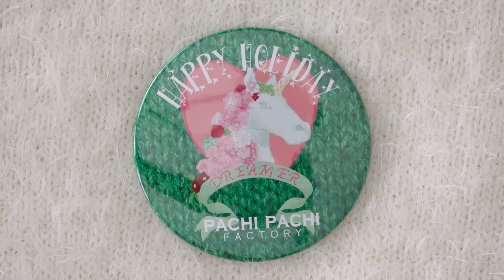大人カワイイ♡ハンドメイドアクセサリー登場!!【PACHI FACTORY × cRevette】Cute Handmade Accessory 【PACHI FACTORY × cRevette】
PACHI PACHI FACTORY × cRevette

♥♥♥くまみきおすすめ商品など♥♥♥